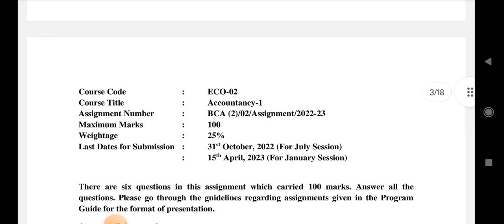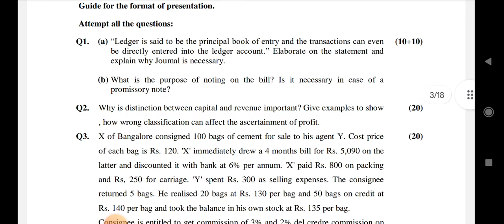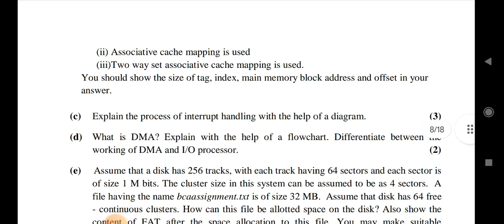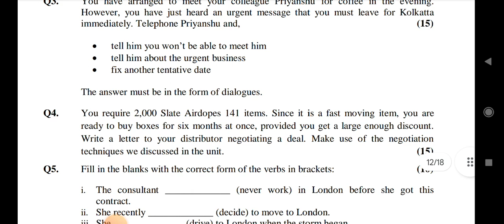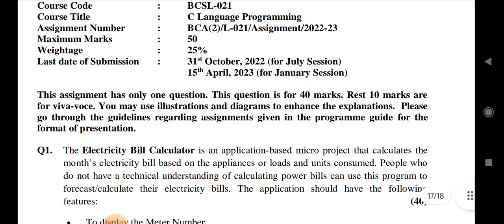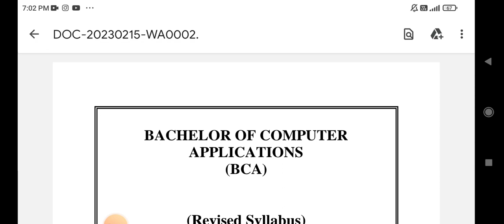IGNOU Assignment l Important Information For IGNOU Students l BCA Second Semester Question paper l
Hello friends

IGNOU BCA SECOND SEMESTER ASSIGNMENT QUESTIONS PAPER l SESSION JULY2022 & JANUARY 2023 l MUST WATCH